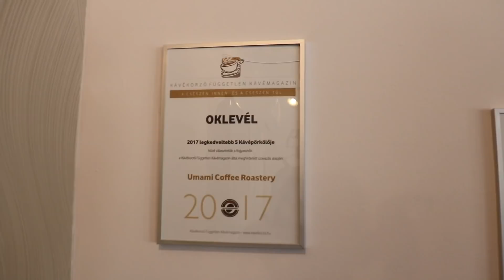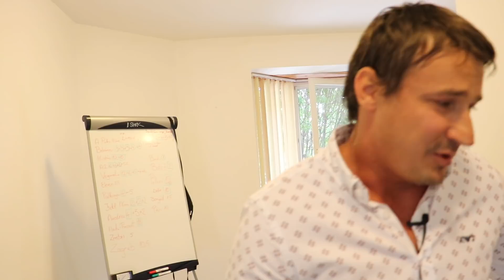Ők látják el a paksiakat "energiával"! - Mi van a "magyar kávés " fogadással?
Elindultunk hazafelé Szekszárdról. Pedig szívesen maradtunk volna még kávézni!

Ha már visszafelé tartottunk, gondoltuk megnézzük hogy alakul a paksiak energiája! Meg fogtok lepődni, miből nyerik a hajtóanyagot!&nbsp;

Na de nem akarom lelőni a sztorit, íme a 3 napos túránk záró epizódja, aminek a végén az is kiderül, mi lett a "magyar kávés" fogadás tétjével.